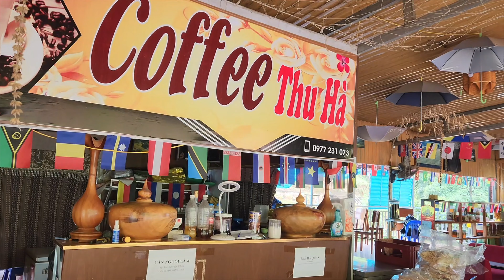MU CANG CHAI 🇻🇳 Vietnam's MOST BEAUTIFUL Rice Terraces! (Ep.3)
Join me on an unforgettable journey through Vietnam's breathtaking landscape at Mu Cang Chai, home to some of the most beautiful rice terraces in the world.

We start our adventure at the stunning Rice Tray Viewpoint (Mâm Xôi), then descend a narrow mountain road, crossing the famous Khau Phạ Pass (Đèo Khau Phạ) to the charming town of Mu Cang Chai. From there, I take a steep incline to one of the most scenic viewpoints on Earth: Đồi Móng Ngựa (or 'Du Lich Vong Lua,' as marked on the road sign).

If you're traveling to Vietnam and looking for an alternative to the busy Sapa, Mu Cang Chai’s tranquil rice paddy fields offer the perfect escape. Just a short trip from Hanoi, it boasts more natural beauty than Halong Bay and Ninh Binh, in my opinion. Mu Cang Chai is so overwhelmingly beautiful, you might shed a tear when you see it for the first time! It’s truly one of the most scenic and serene places on the planet.

Highlight Location in this video:
Rice Tray Viewpoint Mâm Xôi

Timeline of this video:
0:00 Intro
0:17 Scenic Ride from Đồi Mâm Xôi
3:19 Taxi Stand
3:30 Khau Phạ Pass (Đèo Khau Phạ)
4:22 Scenic Viewpoint
5:18 Coffe shop
6:40 Rain ride
7:34 Most Scenic Viewpoint in the World: Đồi Móng Ngựa
8:40 Heading towards SAPA
9:27 Mu Cang Chai in Pictures + Music